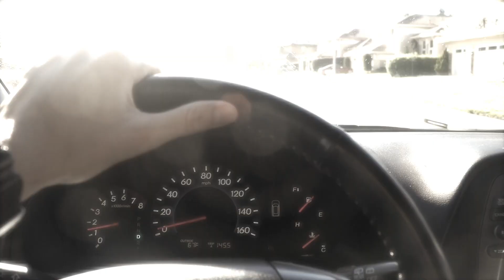TeenDrive365 Video Challenge: I PROMISE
Will you promise to drive safely?
Written and Directed by Ryan S. Wong
Thanks to Zoe Zhang for Acting!